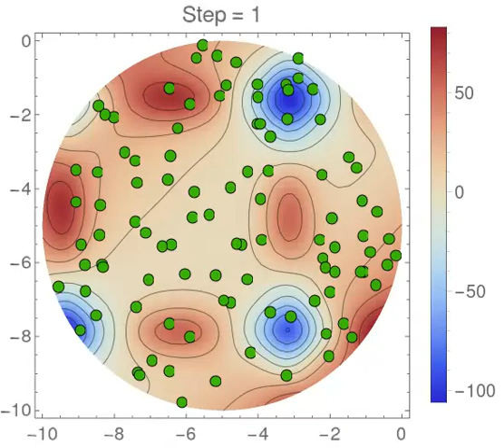Algoritmo Genético, Función Mishra Bird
100 pasos de un algoritmo genético con selección de truncamiento para una población de 100 soluciones